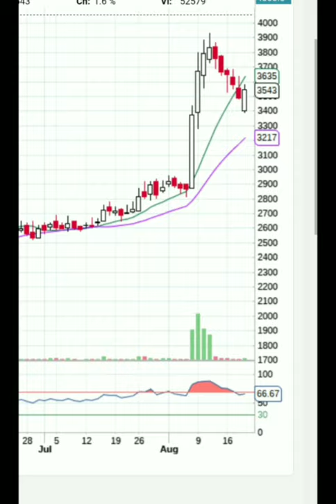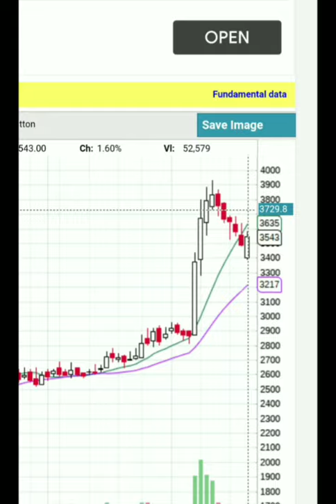BASF STOCK || CNC || BASF STOCK ANALYSIS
🌟OPEN ZERODHA DEMAT ACCOUNT & TRENDING ACCOUNT CLICK BELOW THIS LINK